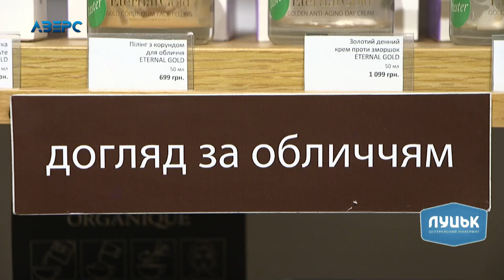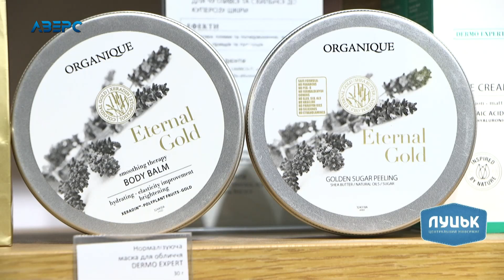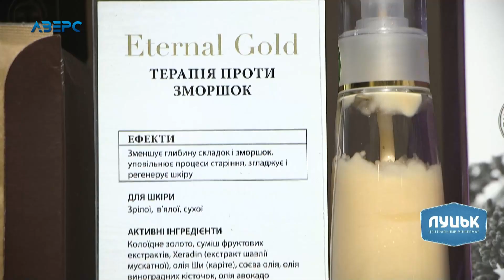Сімейний ранок 24 11 19 ч.1 "Затравка" Тарас Войтович, Богдан Войтович, Вадим Зінгель, Андрій Мірчук